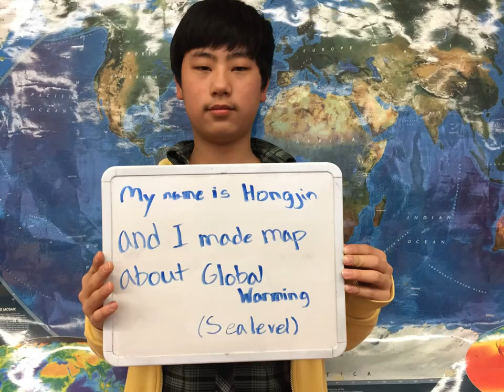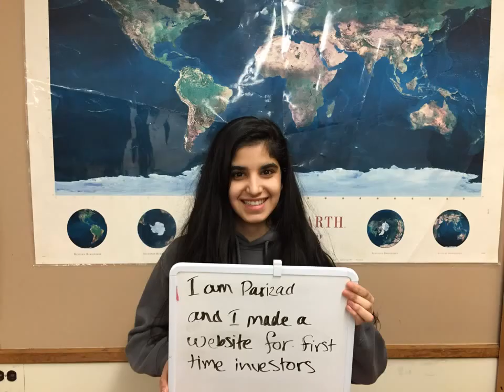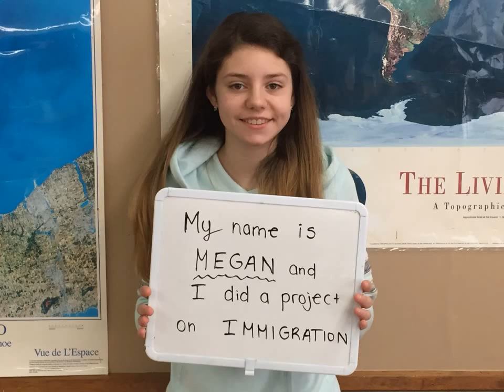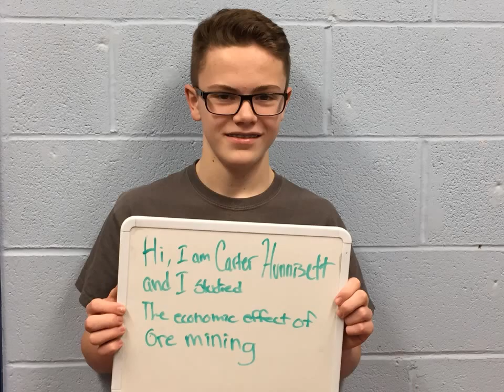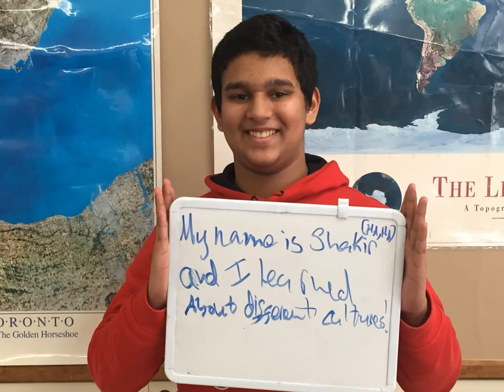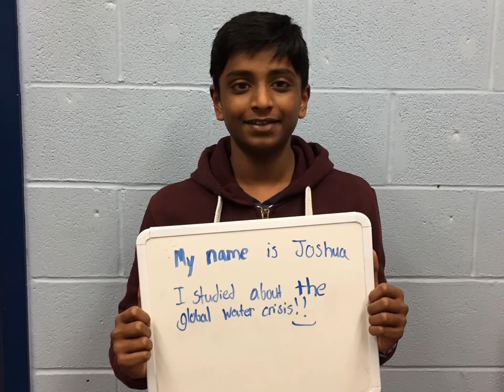Geography Passion Projects GGMSS